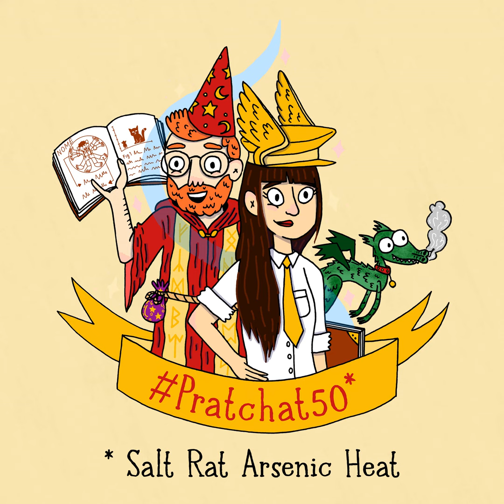Salt Rat Arsenic Heat (Nanny Ogg's Cookbook)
Happy fiftieth episode to us! We’re celebrating with the return of our very first guest, comedian and author Cal Wilson! Cal joins Liz and Ben in the kitchen to brave the recipes within the 1999 Discworld side project Nanny Ogg’s Cookbook, co-authored by Terry Pratchett, Stephen Briggs and Tina Hannan, with illustrations by Paul Kidby.

After his latest books are forcibly withdrawn from sale, J H C Goatberger reluctantly decides to publish another manuscript sent to him by Nanny Ogg. He hires a few editors to “put in the spelling, grammar and punctuation” and has his wife vet it for anything objectionable enough to get the book banned. The result is Nanny Ogg’s Cookbook, a collection of Nanny’s own recipes, others she’s collected from around the Disc, and some of her wit, wisdom and advice – in particular when it comes to etiquette.

Published alongside The Fifth Elephant (see Pratchat40 ), Nanny Ogg’s Cookbook is one of several “in-universe artefact” books for the Discworld. It collects around fifty or so recipes – minus a dozen or so joke ones – devised by Hannan. Pratchett and Briggs round out the book with Nanny’s advice on matters of life, death, flowers and everything in between. Paul Kidby provides some great illustrations of various characters, dishes and other glimpses of Discworld life.

What do you think of books like this, that bring a bit of a fictional world into the real one? Which of Nanny’s recipes would you try? How do her observations match up with your own experiences of life, love and…um..toilet seats? Do you want a sausage-inna-Bunnings T-shirt? And are you ready to see pictures of our efforts? (Probably not…) Join the conversation using the hashtag Pratchat50 on social media.

Guest Cal Wilson (she/her) – one of Australia and New Zealand’s most beloved comedians – previously guested in Pratchat1 and Pratchat3 , talking about Men at Arms and Sourcery, respectively. Since we saw her last she’s published two children’s books – George and the Great Bum Stampede and George and the Great Brain Swappery. Cal is no stranger to podcasts; she’s guested on dozens, including StoryKids reading a young listener’s story, “The Gloomy Mist She was also co-host of Money Power Freedom with journalist Santilla Chingaipe for the Victorian Women’s Trust. Cal passed away unexpectedly after a brief illness in October 2023; she is sorely missed.

December is a busy time for us! To further celebrate reaching fifty episodes, we’ve invited a bunch of great folks, including past guests, fellow Pratchett podcasters and more to cook a few more recipes for a special Hogswatch Feast episode! Watch out for it on Hogswatch day (i.e. December 25, Australian time).

We’re also recording our next episode very soon – December 17 in fact – and we’ll be discussing the next adventure for Tiffany Aching, 2006’s Wintersmith, with Australian fantasy author Garth Nix! So if you have questions, get them in “toot sweet”, as Nanny might say, using the hashtag Pratchat51, or via email to (mailto: ) .

Want to help us get to the end of our six(ish) year mission and read every Pratchett book – and more?